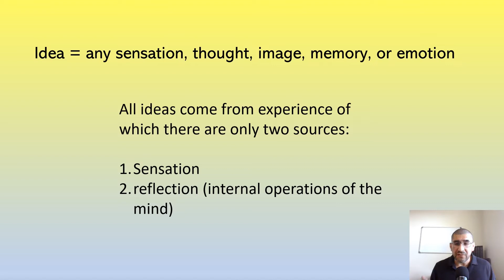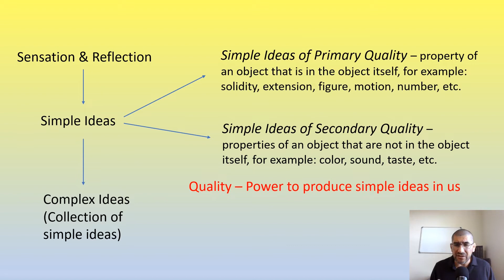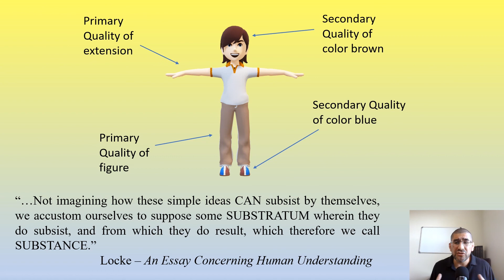John Locke on Knowledge (Epistemology)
Brief explanation of John Locke's epistemology from An Essay Concerning Human Understanding